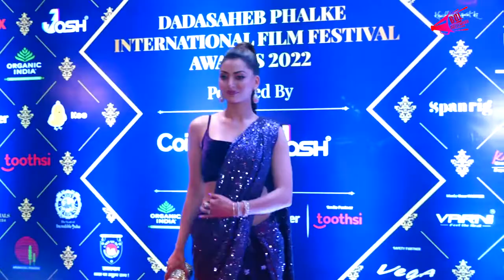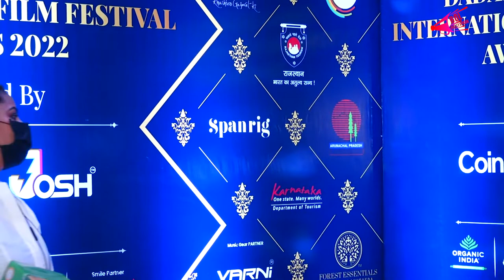Urvashi Rautela at the Press Conference of Dadasaheb Phalke International Film Festi | Bol Bollywood